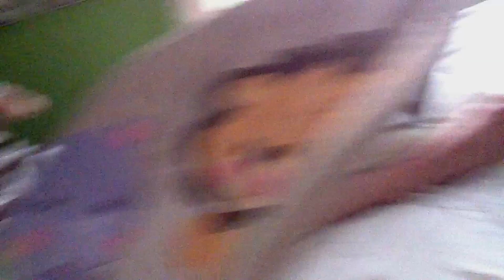Baby Bouncing to the Pocoyo Theme Song